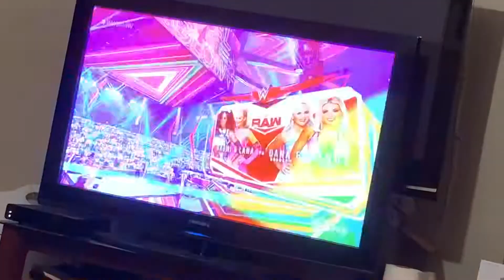Raw: Lana/Naomi vs. Brooke/Rose: Tag Team Match